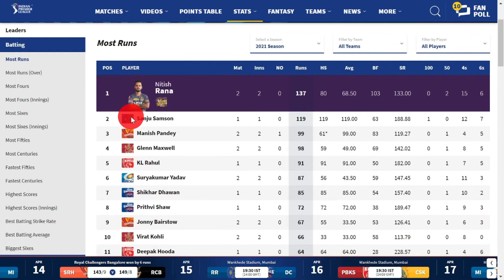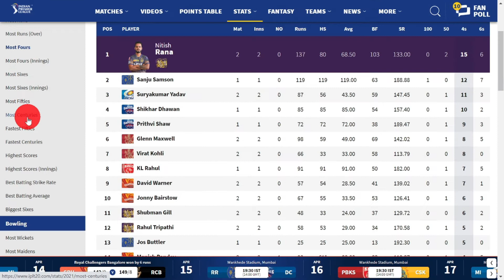🏏🏏Know IPL Stats - How to Know IPL Stats Malayalam🏏🏏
⌚⌚Timestamps
00:00 - Intro
00:25 - Watch IPL Stats
01:36 - Wrap Up

🎬Equipments used:
🎥🎥Camera _ HD User Facing
🟩🟩Green Screen _